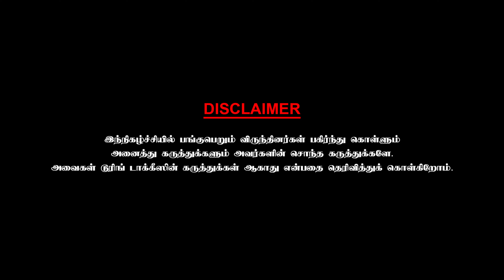என்னை போட்டியாளராக பார்த்த எழுத்தாளர் - Writer Vennila | Chai with Chithra Social Talk | Part -2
அ. வெண்ணிலா (A. Vennila, பிறப்பு: 10 ஆகத்து 1971) தமிழக எழுத்தாளரும், கவிஞரும் ஆவார்.கவிஞர், சிறுகதை ஆசிரியர், கட்டுரையாளர், நாவலாசிரியர், ஆசிரியர், சிறு பத்திரிகை ஆசிரியர் என பன்முக ஈடுபாடுகளுடன் தமிழ் உலகில் இயங்கிவருகிறார்.பெண்ணியம் சார்ந்த கருத்துகளை முன்னெடுத்து இலக்கியம் படைத்து வருவது வெண்ணிலாவின் தனித்துவமாகும். அன்றாட வாழ்வின் இன்னல்களை புனைவுகள் ஏதுமின்றி படைப்பாக்குவது இவரது ஆற்றலாகும். இவர் எழுதிய படைப்புகள் ஆங்கிலம், மலையாளம், இந்தி என பல மொழிகளில் மொழிபெயர்க்கப்பட்டுள்ளன. நூல்கள் பல்வேறு பல்கலைக்கழகங்கள் மற்றும் கல்லூரி அளவிலான பாடத்திட்டங்களில் பாடமாகவும் இடம்பெற்றுள்ளன. 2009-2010 ஆம் ஆண்டு காலத்தில் தமிழகத்தின் சமச்சீர் கல்வி பாடத்திட்டக் குழுவில் ஒருங்கிணைப்பாளராக பணியாற்றி புதிய பாடப்புத்தக உருவாக்கத்தில் பங்களிப்பு வழங்கியுள்ளார்.

சென்னையில் ஆண்டுதோறும் தென்னிந்தியப் புத்தக விற்பனையாளர் மற்றும் பதிப்பாளர் சங்கம் (பபாசி) சார்பில் புத்தகக் காட்சி, நடைபெறுவது வழக்கம். 2022 ஆம் ஆண்டு நடைபெறவுள்ள புத்தக கண்காட்சியில் அ. வெண்ணிலா உட்பட ஆறு ஆளுமைகளுக்கு கலைஞர் பொறிகிழி விருது வழங்கப்பட்டது.

வாழ்க்கைக் குறிப்பு
சி.அம்பலவாணன்-வசந்தா தம்பதியருக்கு ஒரே மகளாக 1971-ஆம் ஆண்டு ஆகத்து மாதம் 10-ம் தேதி வெண்ணிலா பிறந்தார். ஐந்தாம் வகுப்பு வரை ஊராட்சி ஒன்றிய நடுநிலைப் பள்ளியிலும் ஆறாம் வகுப்பு முதல் ஆசிரியர் பயிற்சிப் படிப்பு வரை வந்தவாசியிலுள்ள அரசு பெண்கள் மேல்நிலைப் பள்ளியிலும் படித்தார். கணிதப் பாடத்தில் இளநிலை பட்டம் பெற்ற இவர் பின்னர் உளவியலில் முதுநிலை, வணிகவியலில் முதுநிலை பட்டங்களை பெற்றதோடு தொடர்ந்து கல்வியியலில் முனைவர் பட்டத்தையும் பெற்றுள்ளார். இவரது கணவர் மு. முருகேசும் தமிழ் இலக்கிய உலகின் கவனத்தை ஈர்த்து இயங்கிவரும் முக்கியமான கவிஞராக அறியப்படுகிறார்.

எழுத்துலக அறிமுகம்
சிறு வயதில் இருந்தே புத்தகங்கள் வாசிக்கத் தொடங்கிய வெண்ணிலா தன்னுடைய 27 வது வயதில் எழுதத் தொடங்கினார். ஏழு கவிதை நூல்கள், ஒரு கடித இலக்கிய நூல், ஏழு கட்டுரைத் தொகுப்புகள், மூன்று சிறுகதைத் தொகுப்புகள், இரண்டு நாவல்கள், ஓர் ஆய்வு நூல் பதிப்பாசிரியராக இரண்டு நூல்கள், ஐந்து தொகுப்பு நூல்கள் என வெண்ணிலாவின் இலக்கியப் படைப்புகள் அணிவகுத்து நிற்கின்றன.

குழந்தைகள், கைவிடப்பட்ட முதியோர்கள், நவீன வாழ்வியல், உணவு முறைகள், பெண்கள் சந்திக்கும் இன்னல்கள்[6] போன்ற சமகாலச் சிக்கல்கள் குறித்த சிந்தனைகள் இவரது அனைத்து வகை இலக்கியங்களிலும் இடம்பெறுகின்றன. வரலாற்றை மறுவாசிப்பிற்குத் தூண்டும் படைப்புகளையும் கட்டுரைகளையும் எழுதி பதிப்பித்துள்ளார். வெண்ணிலாவின் படைப்புகளை இதுவரை 20 மாணவர்களுக்கும் மேற்பட்டோர் இளம் முனைவர் ஆய்வும், முனைவர் பட்ட ஆய்வும் செய்துள்ளனர்.

இலக்கியச் செயல்பாடுகள்
கரிசல் இலக்கியவாதி கி.ராவின் கதை சொல்லி மற்றும் புத்தகம் பேசுது இதழ்களின் ஆசிரியர் குழுவில் ஒருவராக வெண்ணிலா செயல்பட்டுள்ளார். சாகித்ய அகாதமிக்காக தமிழ்நாடு, இலங்கை, ஆத்திரேலியா, கனடா, பிரான்சு நாடுகளில் வாழும் தமிழ்ப்பெண் கவிஞர்களின் கவிதைகளை தொகுக்கும் பணியில் ஈடுபட்டார்.2002-ஆம் ஆண்டு ஐதராபாத்தில் நடைபெற்ற பன்னாட்டு பெண் எழுத்தாளர்கள் மாநாட்டில் தமிழ்நாட்டின் பிரதிநிதியாகப் பங்கேற்றார்.2011, சனவரியில் புது தில்லியில் நடைபெற்ற காமன்வெல்த் எழுத்தாளர்களுக்கான மாநாட்டில் தமிழகப் பிரதிநிதியாக கலந்து கொண்டார். ஒரிசாவில் நடைபெற்ற சார்க் இளம் கவிஞர்கள் மாநாடு,அசாம் மற்றும் மிசோரம் மாநிலங்களில் நடந்த பன்மொழிக் கவிஞர்கள் சந்திப்பு போன்ற நிகழ்ச்சிகளிலும் தமிழகத்தின் பிரதிநிதியாக வெண்ணிலா பங்கேற்றுள்ளார்.

திரைப்பட அனுபவம்
சகுந்தலாவின் காதலன் என்ற திரைப்படத்தில் வசனகர்த்தாகவும் துணை இயக்குனராகவும் வெண்ணிலா பணியாற்றியுள்ளார். இரண்டு திரைப்படங்களில் பாடல்களும் எழுதியுள்ளார்.

முக்கிய நூல்கள்
பிருந்தாவும் இளம் பருவத்து ஆண்களும் என்ற சிறுகதைத் தொகுப்பை ஆனந்த விகடன் வெளியிட்டிருக்கிறது.
ராசேந்திர சோழன் வாழ்வை அடைப்படையாகக் கொண்டு இவர் எழுதிய கங்காபுரம் என்ற வரலாற்று நாவல் அதிகம் பேசப்பட்டதோடு, பல்வேறு விருதுகளையும் வென்றது. நவீனப் பெண் எழுத்தாளர்களில் வெண்ணிலாதான் வரலாற்று நாவல் எழுதிய முதல் பெண் எழுத்தாளர்.
85 ஆண்டுகால தமிழ் சிறுகதை உலகில் இடம்பெற்றுள்ள பெண்களான இராமாமிர்தம் அம்மையார் முதல் கவிதா சொர்ணவல்லி வரையிலான பல பெண் எழுத்தாளர்களின் கதைகளைத் தொகுத்து இவர் உருவாக்கிய மீதம் இருக்கும் சொல் என்ற கதைத் தொகுப்பு தமிழுலகிற்கு ஒரு வரலாற்று ஆவணம்.
கனவைப் போல மரணம் என்ற தலைப்பிலான இவர் நூலை தமிழ்நாடு அரசின் தமிழ் வளர்ச்சித் துறை 2007 ஆம் ஆண்டுக்கான சிறந்த நூலாகத் தேர்வு செய்து பரிசு வழங்கியது.

Dive into glowing & radiant skin with the @thecobeing Marine Collagen Peptides!